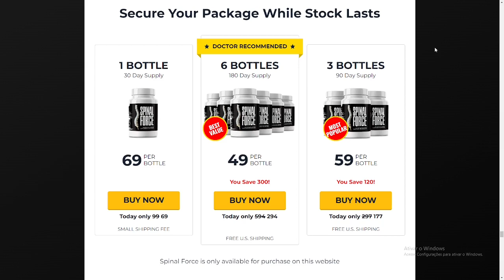SPINAL FORCE– Spinal Force Review – Does Spinal Force work?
After extensive research, my scientific partner Dr. Zhou and I discovered that neuroinflammation is the root cause of back pain , something that millions of Americans deal with on a daily basis.
That is why we decided to create a 100% natural formula that would target inflammation and heal your back, saving you the pain, time and money of resorting to inefficient and outrageously expensive Big Pharma “solutions.”
These capsules should be ingested once a day, and as soon as they get into your body, they start targeting the inflamed areas, soothing your pain and taking care of neuroinflammation.
Easy to use and highly affordable, Spinal Force does its job efficiently, sparing you the dangers of opioids!
Plus, it rejuvenates your entire body from head to toe, relieving you of anxiety, insomnia and helping you with depressive states!
It has all the high quality, natural ingredients that your back needs. Plus, it is manufactured in a highly sterile, FDA approved and GMP certified facility.
Every ingredient that went into this organic capsule has been tested for purity, and their qualities have been ensured by certified scientists.